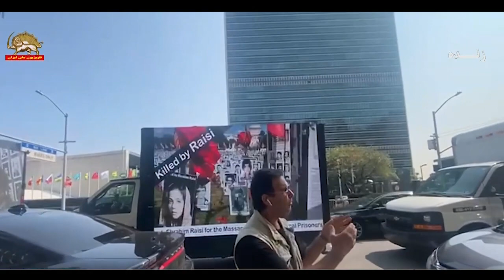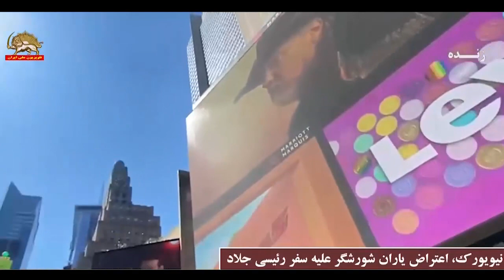تیک تاک -کارزار ایرانیان شورشگردرآمریکا برعلیه حضور رئیسی جلاد درمجمع عمومی سازمان ملل ـ۲۶شهریور۱۴۰۱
آکسیونهای اعتراضی علیه حضور رئیسی جلاد در نیویورک توسط ایرانیان آزاده و حامیان مقاومت ایران - ۲۵شهریور
عرب نیوز روز ۲۵شهریور نوشت: معترضان در مقر سازمان ملل خواستار ممانعت از ورود رئیس‌جمهور ایران به آمریکا شدند. معترضان روز پنجشنبه در مقابل مقر سازمان ملل تجمع کردند تا از ابراهیم رئیسی، اجازه ورود به ایالات متحده را بگیرند و از سخنرانی در مجمع عمومی که در حال انجام است، جلوگیری کنند.
معترضان شورای ملی مقاومت ایران با در دست داشتن پلاکاردها و بنرهایی که رئیسی را به یک قاتل کشتار جمعی متهم می‌کردند و حاوی هشتگ های (نه به ویزای به رئیسی) و (علیه رئیسی اعتراض کنید) «NoVisa۴Raisi» و «Prosecute RaisiNow» بودند، خواستار تغییر رژیم در این کشور آسیایی شدند. آنها رئیسی را به‌قتل جمعی ۳۰۰۰۰ زندانی سیاسی در سال۱۹۸۸، کشتن ۱۵۰۰نفر در جریان قیامهای نوامبر ۲۰۱۹ و نظارت بر اعدام نزدیک به ۶۰۰نفر از زمان به قدرت رسیدن در اوت سال گذشته متهم می‌کنند.